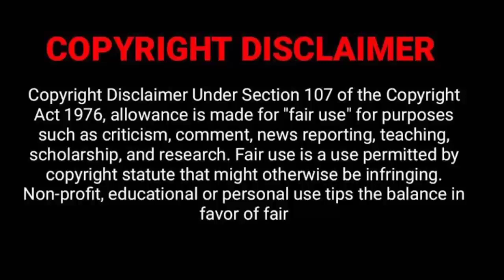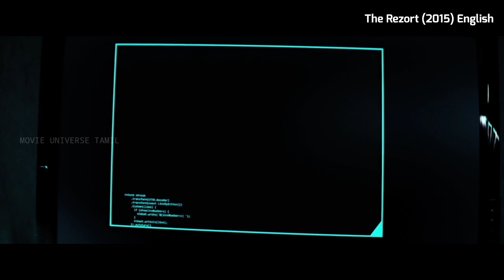தீவு முழுக்க zombies| Zombie Island |The Rezort| Movie Explanation in Tamil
Bentik Studio Channel is changed as
"Movie Universe Tamil"

*Telegram Discussion Group:👇
In Seach box type  👉 Movie Universe Tamil

To contact for copy right issues and , Email to If you would like to remove any movie clips i have used in this video, send a email to and your clips will be removed immediately.

FAIR-USE COPYRIGHT DISCLAIMER * Copyright Disclaimer Under Section 107 of the Copyright Act 1976, allowance is made for "fair use" for purposes such as criticism, commenting, news reporting, teaching, scholarship, and research. -This video has no negative impact on the original works (It would actually be positive for them) -This video is also for teaching purposes. -It is not transformative in nature. -I only used bits and pieces of videos to getw the point across where necessary. We make these videos with the intention of educating others in a motivational/inspirational form. Our understanding is that it is in correlation to Fair Right Use, however given that it is open to interpretation, if any owners of the content clips would like us to remove the video, we have no problem with that and will do so as fast as possible. We believe these videos are fair use because: They are transformative in a positive sense, we take clips from various sources to help create an atmospheric feeling that will help people in hard situations in their life. We also do not wish to use the heart of any piece of work that would perhaps decrease the market value of the original content, if anything we hope to promote the content so that people can reach out and subsequently increase the market value. Lastly these videos are to educate people in an entertaining fashion. Given these are very short videos, the short parts we use within them act as a catalyst to further reading. If you still would like to remove any movie clips i have used in this video, send a email to and your clips will be removed immediately. We have invested lot of time and effort to raise this channel. I am happy to give the revenue to you.